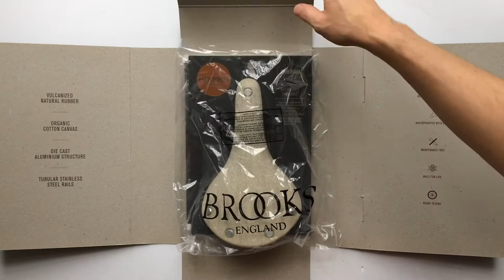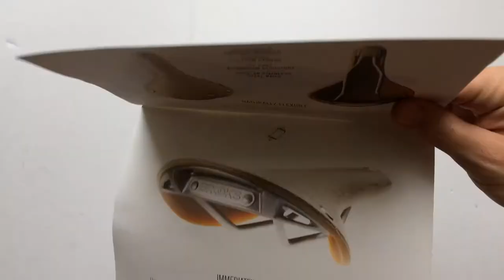Brooks C17 S Cambium Női Kerékpár Nyereg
Prémium, gumi és textil ötvözetű, kifejezetten kényelmes, vízálló női bicikli ülés többféle színben.